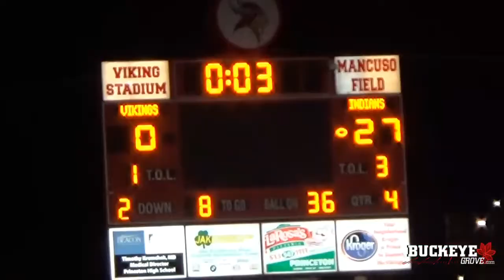2017 Football: Fairfield vs. Princeton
Fairfield shuts out Princeton 27-0 to move to 3-2 on the season. 9/22/17.